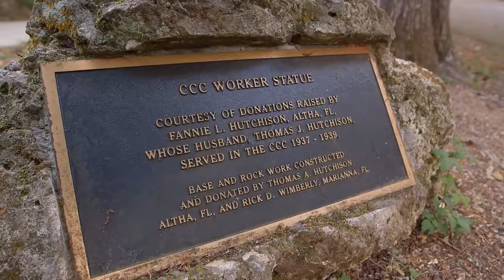Check this Out Civilian Conservation Course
Keep it outside!

Show your love for this video by clicking that like button!

And remember… Keep it outside!

– Follow Us –

for more information about activities, broadcast schedule, and more!

– Check Out The Outsiders’ Partners –